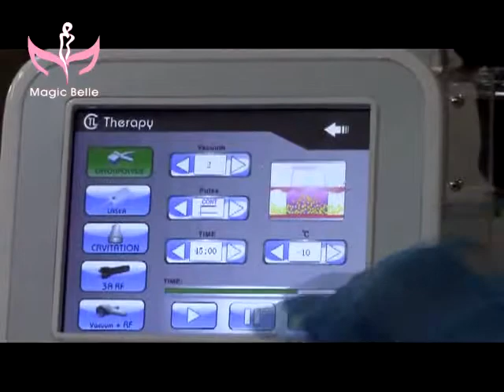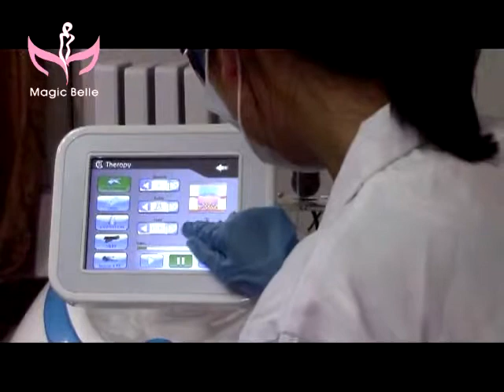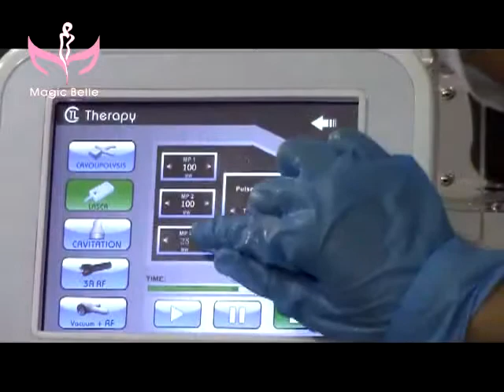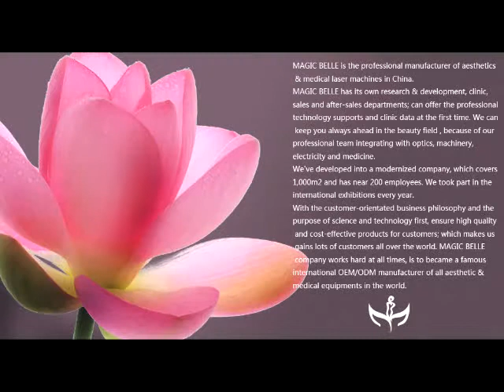cryolipolysis test and laser test